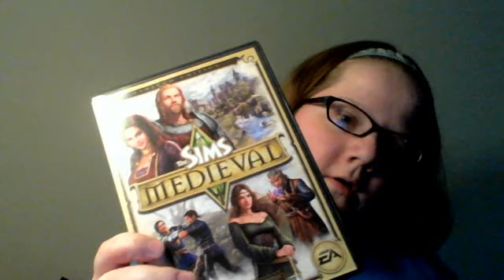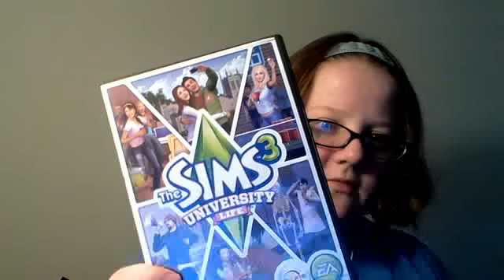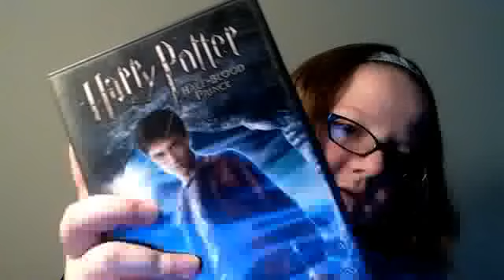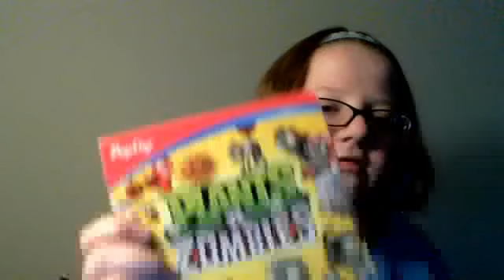What Games Do I Have?!